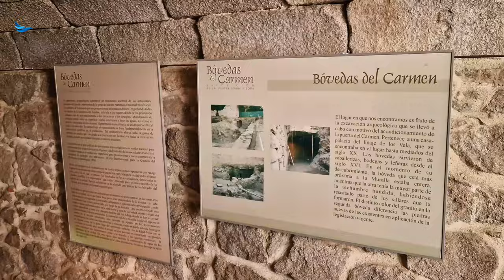ÁVILA ▶️ Patrimonio de la Humanidad ✅️ Guía Documental España 4K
Ávila🤩 es una impresionante ciudad medieval en el centro de España🇪🇸, famosa por sus murallas fortificadas🧱. También es un destino perfecto para una excursión 🚗de un día desde Madrid debido a su ubicación a sólo una hora de la capital española.
La histórica Ávila se estableció originalmente antes de la llegada de los romanos y desde entonces ha servido como telón de fondo de la historia durante las épocas de los visigodos🫅, los moros👳‍♂️ y las tropas rebeldes de la Guerra Civil Española.🇪🇸
En este video tour🚶‍♂️🚶‍♀️ por Ávila visitamos los lugares históricos más importantes de esta hermosa ciudad castellana declarada Patrimonio de la Humanidad de la UNESCO.

¡Si te gusta el video deja un comentario y si no te gusta… comenta también ‼️🙃

Capítulos
0:00 Introducción
0:54 Las murallas medievales
2:51 Palacio de Polentinos
3:46 Plaza del Mercado Chico
4:13 Catedral de Ávila
7:19 Puerta del Alcázar
8:45 Basílica de Santa Teresa
10:15 Palacio de Superunda
11:11 Basílica de San Vicente